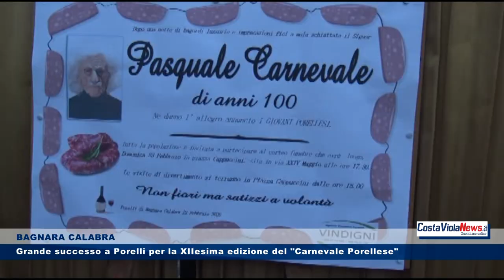BAGNARA CALABRA Grande successo a Porelli per la XIIesima edizione del "Carnevale Porellese"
Fateci sapere la vostra opinione mettendo "Mi Piace" e commentano il video!